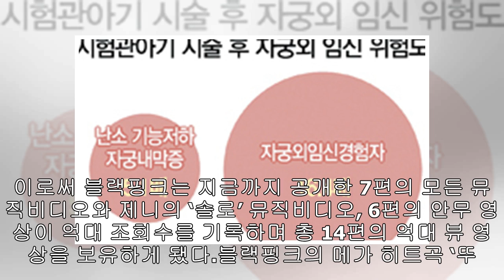블랙핑크 ‘킬디스러브’뮤비 4억뷰↑···K팝그룹 최단기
【서울=뉴시스】이재훈 기자 = 그룹 ‘블랙핑크’의 ‘킬 디스 러브(KILL THIS LOVE)’ 뮤직비디오가 K팝 그룹 최단 시간 4억뷰를 돌파했다.소속사 YG엔터테인먼트에 따르면 ‘킬 디스 러브’ 뮤직비디오는 7일 오후 3시50분께 유튜브 조회수 4억뷰를 넘어섰다.지난 4월5일 자정 첫 공개된 ‘킬 디스 러브’ 뮤직비디오는 63일 만에 4억뷰를 기록했다.역대 K팝 그룹 최단 시간 4억뷰다. 이전 최고 기록인 ‘뚜두뚜두’(4억뷰 기준 112일)와 비교해 배 가까이 빠른 속도로 무려 49일을 앞당겼다. YG는 “‘불장난’과 ‘휘파람’...